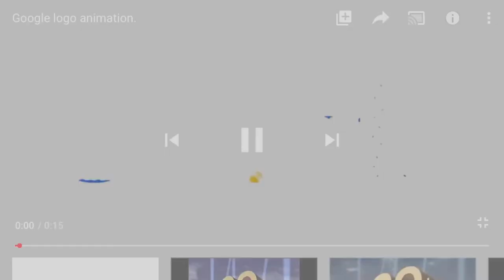More Best Animation Logos